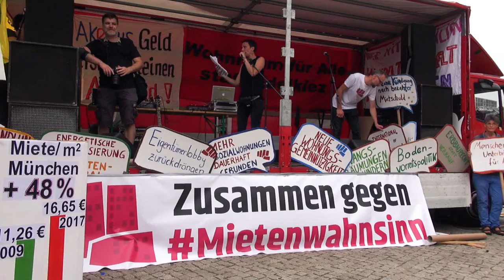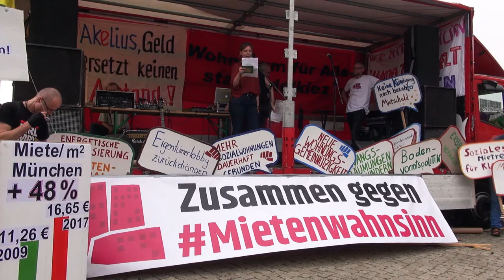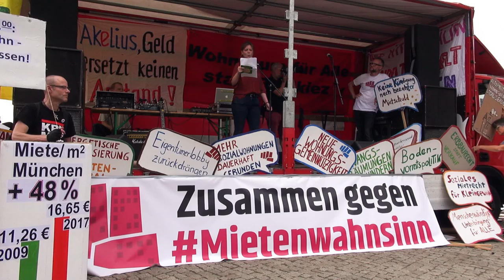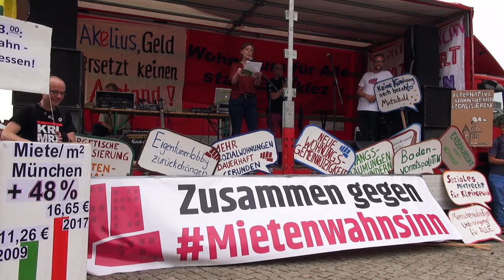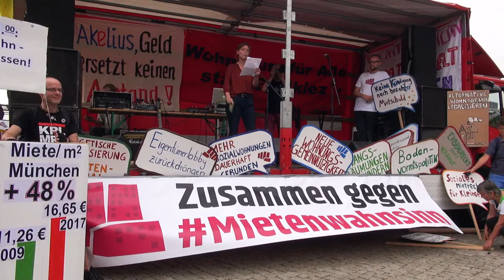I Kampagne „Rette deinen Kiez!“ (Vivian Weitzl, Grüne Neukölln)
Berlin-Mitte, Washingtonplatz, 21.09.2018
Kundgebung „Zusammen gegen Mietenwahnsinn / Für eine Politik, die Wohnraum für alle schafft / Wohnen ist Menschenrecht - Kein Boden der Spekulation!“